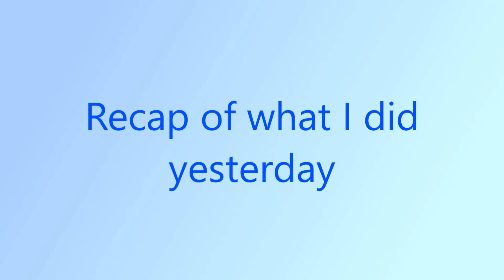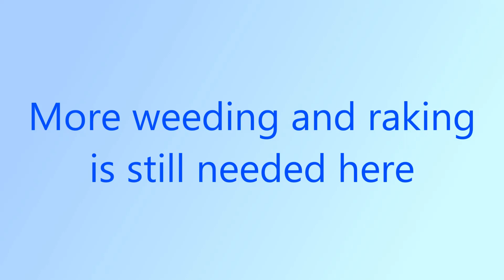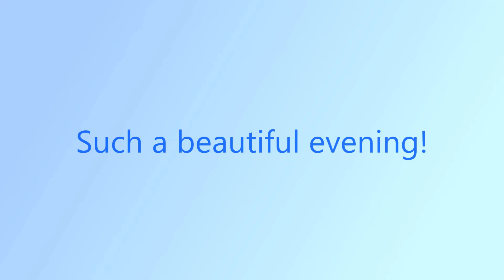EPISODE #48 Neverending Spring Cleanup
Wellllll well well. Are we done cleaning up yet? Almost! We are definitely enjoying this beautiful Spring weather though! Every Spring comes a lot of work I have come to learn however here at the cottage it seems to be endless.  A multitude of brush piles, beautiful wild plants, and of course general gathering, raking, sorting, piling and moving - is in order! Eliminating smaller piles into bigger piles and so on and so forth.

I am hoping to get started  on the garden by Sparky and have that planted. It will be a huge endeavour but it will be worth it. I will bring in perennials from home and add new varieties if needed. 😊

I see more weeds are peaking through the soil again, goodness it has only been a week since I last picked them!! We have an abundance of pine needles by the deck and beach area. I will give that a good rake next time I am in.

We had news that the new Bunkie will arrive on July 16th and the old Bunkie is still listed on Kijiji - a few questions but nothing serious yet.  I am hoping it will sell. The garden by the Septic System is looking quite lovely; I am hoping for blooms this year especially from the iris as I am curious what colour they might be. The garden by Dino Rock is looking lovely too and the bridal wreath are doing well, as are the ferns.

Your support helps me to continue to create more content. Thank you so much for all your support and being part of my journey!!

Theme Music Credit:  Northern Sunrise, Nylonwings
Video Music Credit:    Mirror, Ciaran Delaney